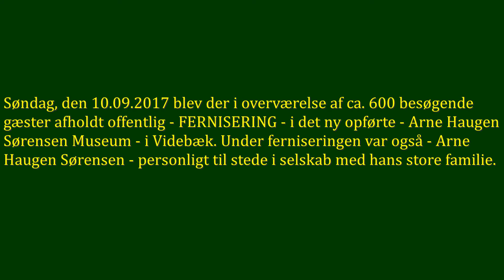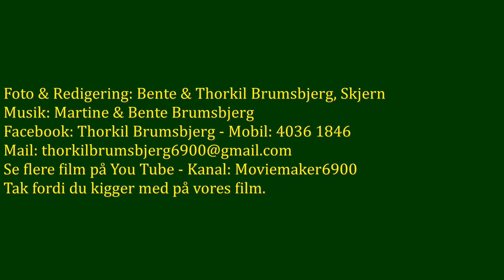Vestjyllands Kunstpavillon - Arne Haugen Sørensen Museum, Videbæk 10.09.2017-AA2.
Denne film er optaget i løbet af søndag, den 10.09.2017 under afholdelse af - Fernisering - i Vestjyllands Kunstpavillon-Arne Haugen Sørensen Museum - i Videbæk.
Det skete i overværelse af ca. 600 besøgende fra nær og fjern.

Under Ferniseringen var - Arne Haugen Sørensen og store dele af hans familie til stede - hvorfor de besøgende fik lejlighed til at hilse på og få signeret indkøbt materiale af - Arne Haugen Sørensen - personligt.
I filmen er der en fantastisk samtale med - Caroline Krabbe - der levende og yderst interessant fortæller om både hendes søster - Luise Haugen`s - og moderen - Dorthe Steenbuch Krabbe´s - malerkunst og keramikkunst.